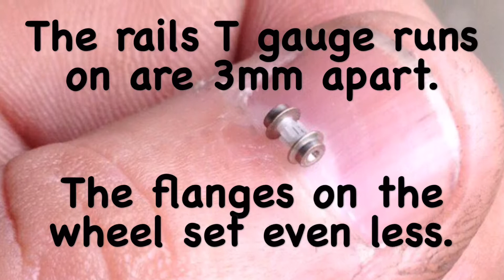Orbost Model Railway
A brief summary of the layout so far, new modules under construction now.